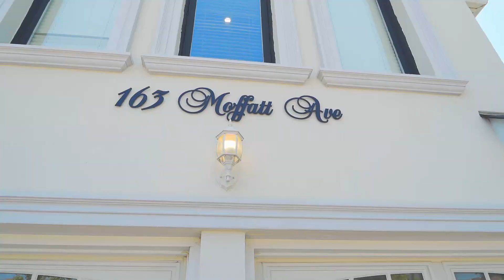163 Moffat Ave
Please search and contact the agent for showing if you are interested in this listing

Optimage Media Inc
Real Estate Photography